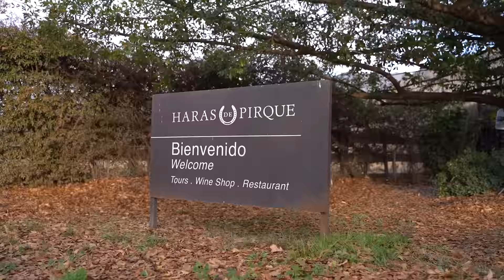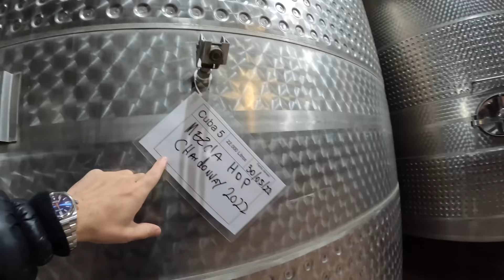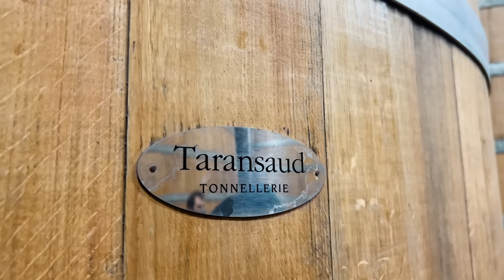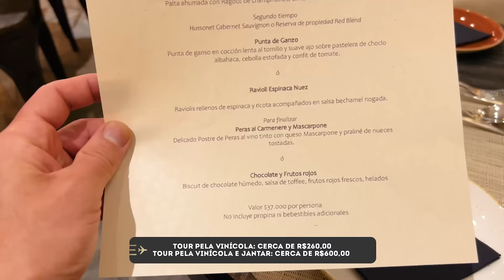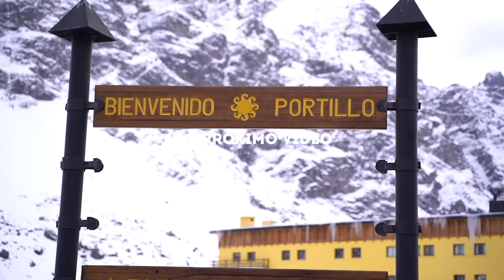VIAGEM AO CHILE com NEVE e VINHO - Qual a melhor vinícola pra visitar em Santiago? Quanto Custa?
Fiquei uma semana em Santiago do Chile com a @321chile e foi simplesmente incrível! Vinícolas, Valle Nevado, Farellones, Portillos, Melhores passeio, restaurantes e tudo mais na nossa série de videos.